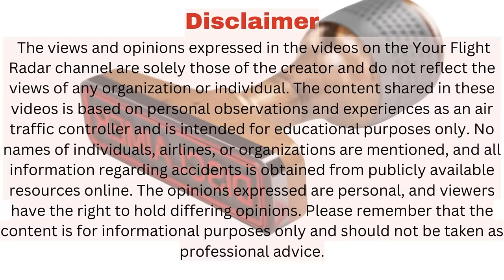Gunshots coming from the air traffic control tower?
The control tower has a lot of equipment to prepare for emergency situations. Among them, this video was made to inform you about the light gun in the control tower in a fun and easy way. Why does the control tower have a gun? Please watch the video until the end. You'll find out in what situations this gun is actually used.